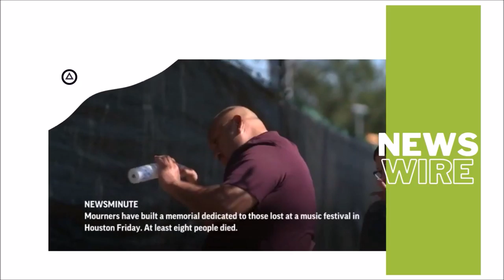World News: Top Stories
Mourning as Houston officials probe concert deaths.

Tensions rise after attempted killing of Iraq PM.

Sierra Leone president visits oil tanker blast victims.

Early-season snow blankets Beijing, northern China.